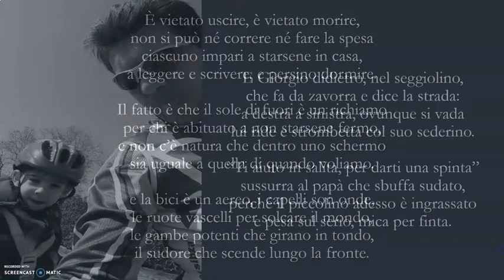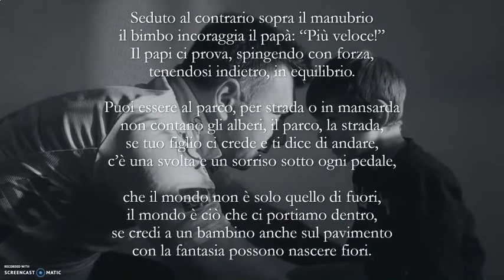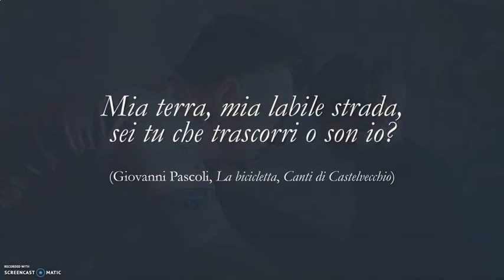9 Lezioni di bici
"DIECI STORIE IN DIECI DI' AL PC DETTE" al tempo del Coronavirus
9. Lezioni di bici